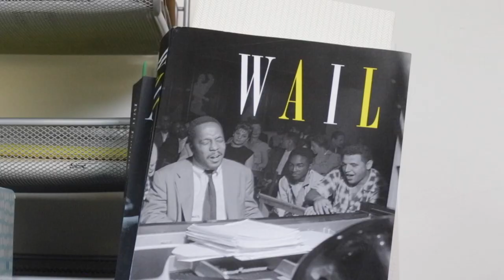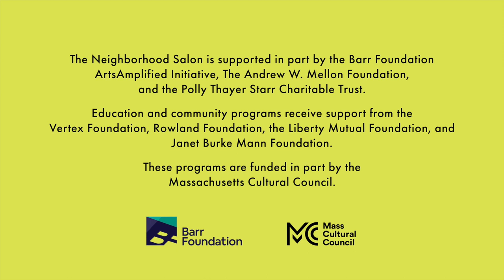Luminary Lens: Kevin Harris "Doorways" (Full Film)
Enjoy "Doorways," a short documentary featuring pianist, composer, and Gardner Museum Neighborhood Salon Luminary Kevin Harris. "Doorways" investigates Kevin’s idea that "time plus movement = perspective" in a musical exploration of passageways and portals in the Gardner Museum's historic building. The full film will be released on December 3, 2021. Learn more about this remarkable musician and the project Video production by La Palomita Productions.

Luminary Lens is a unique series featuring Neighborhood Salon Luminary artists bringing fresh perspectives to the Gardner Museum’s historic collection through commissioned new works. Modeled after Isabella Stewart Gardner’s legacy as a curator and hostess of artist salons around the turn of the century, the Neighborhood Salon is a gathering of Boston's select artists and cultural luminaries. Neighborhood Salon cohorts nurture an active exchange of ideas between Boston's most innovative and thoughtful creatives, fostering collaborations and artistic networks while shaping Gardner Museum programming.